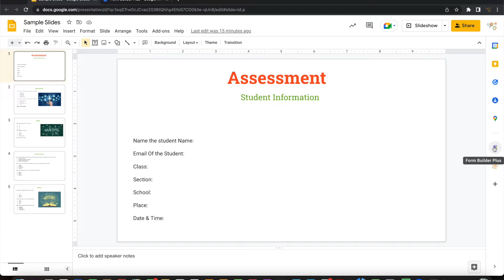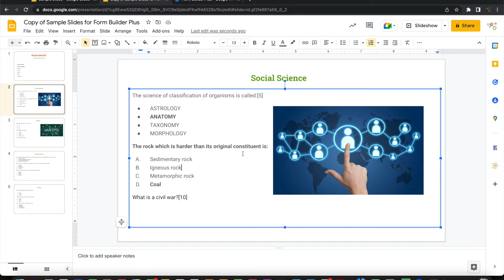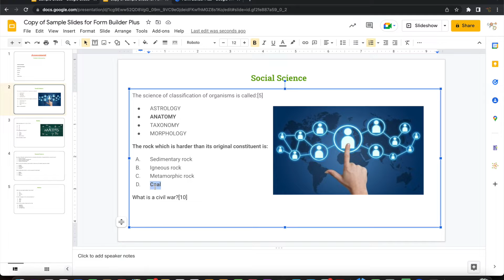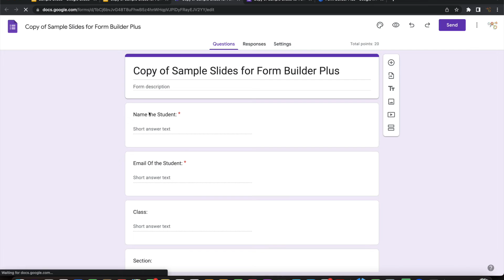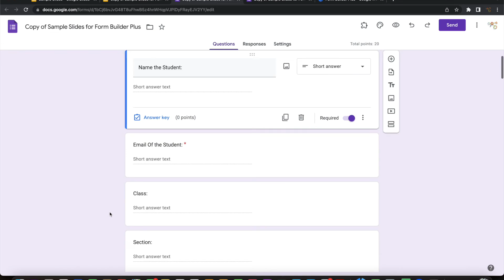How to make Google Forms from Google Slides without copy paste? - Form Builder Plus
Do you have existing content on Google Slides?

Your lesson, assessment or questions are already on Google Slides (or MS PPT or PPTX), but you are tired of building Google Forms by copying and pasting every time when you need to rollout a quiz or test?

Never build Google Forms again manually. Simply import from your existing Google Docs using Form Builder Plus.

Form Builder Plus automatically identifies constructs like questions, answer options, correct answer, images etc from Google Slides and import into Google Forms.

✅ You do not need to copy and paste

✅ Automatically and intelligently identifies questions and answer options

✅ Load images from Google Slide and intelligently places them on Google Forms

✅ Identifies bold questions as required (mandatory) and bold answer options as correct answer. So you do not need to make these settings from Google Forms after importing.

✅ An awesome preview to check the results before the actual import and make quick changes and adjustments.

✅ 100% accurate and time saving